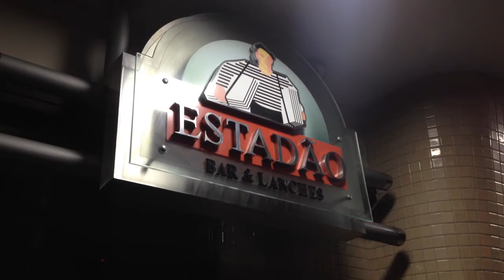Pernil no Estadão com André e Adelino, vencedores da Batalha dos Cozinheiros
Depois da final da Batalha dos Cozinheiros ficamos uma semana em SP e decidimos procurar só coisas legais e clássicas para comer. Confere aí um dos sanduíches mais clássicos de São Paulo.

Estadão Bar & Lanches
Viaduto Nove de Julho, 193
Centro, São Paulo - SP

Aberto 24hrs

APOIADORES:
AlanaBoop Beulke
Ana Paula Schantz
André Mendonça
Fernanda Copatti
Guilherme Donato
Henrique Montenegro
Julia Baierle Soares
Julio Gerchman
Lizbeth Kossmann
Lucile Da Rosa Pereira
Luísa Speggiorin
Marilia Bk
Matheus Jaeger
Thiana Pereira